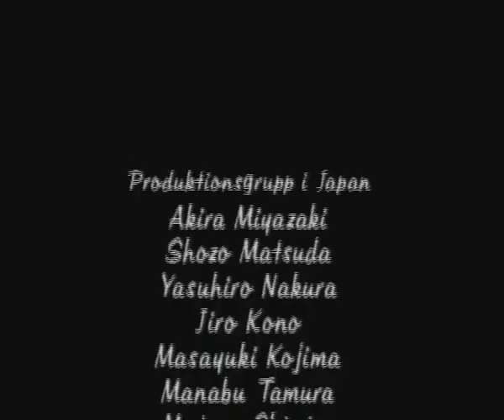Mumin 1990 18 FörtrolladeFrön